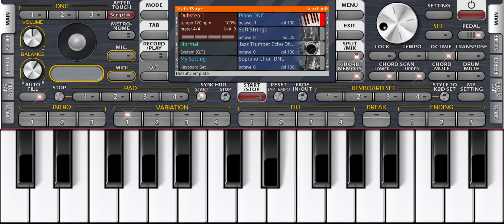Piono tutorial "La be haa ti aa duaa "